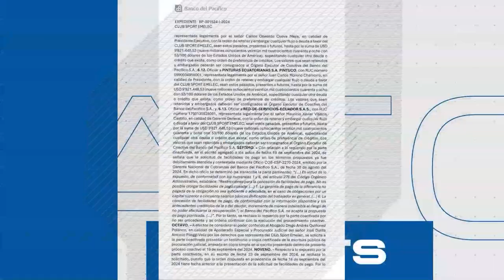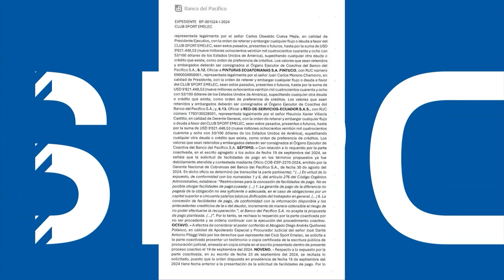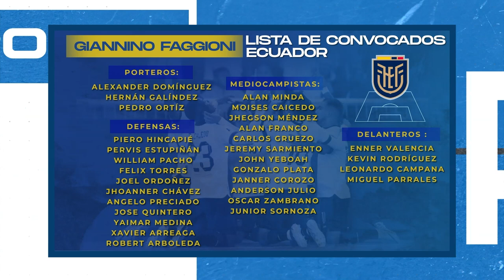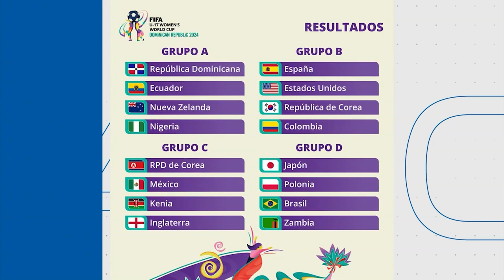CATOMEDIA SPORTS ⚽🏀🏐🏊🏼🚵🏼🏋🏽 - PROGRAMA COMPLETO - 02/10/2024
En este episodio, te traemos las últimas noticias sobre los equipos del Astillero, con actualizaciones clave sobre Barcelona SC 🟡⚫ y Emelec 🔵.

Además, analizamos los posibles convocados de Sebastián Beccacece para la selección ecuatoriana de fútbol 🟡🔵🔴 y realizamos una dinámica muy especial sobre este tema ⚽.

También repasamos la lista de convocados de la selección sub-16 masculina 🇪🇨 para el próximo Sudamericano sub-15 y los convocados de la sub-17 femenina 🇪🇨 para el Mundial en República Dominicana 🏆🇩🇴.